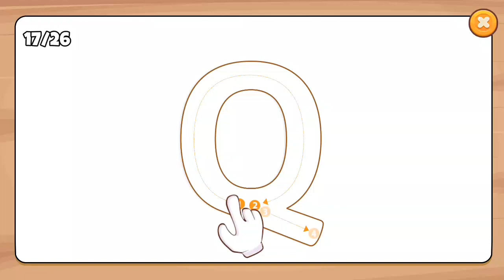tracing letters for kids, Capital Letters QRST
kid's learning